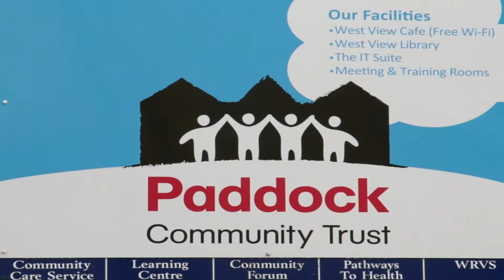Paddock Community Trust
A short film about Paddock Community Trust's Community Allotment created by Alistair I Macdonald of Curlew Films for Paddock Community Trust